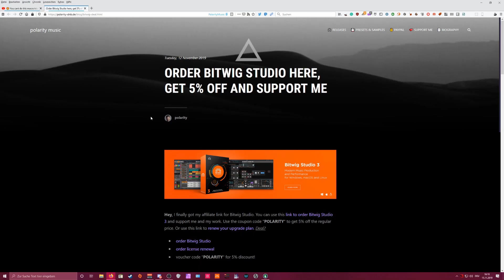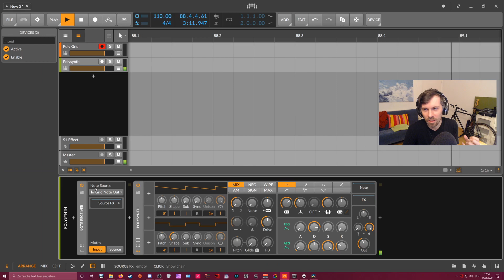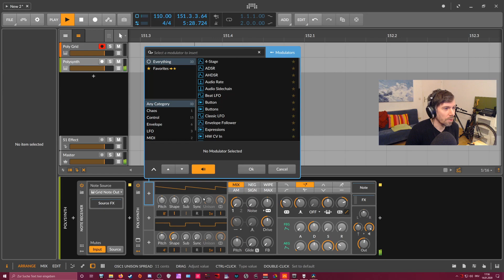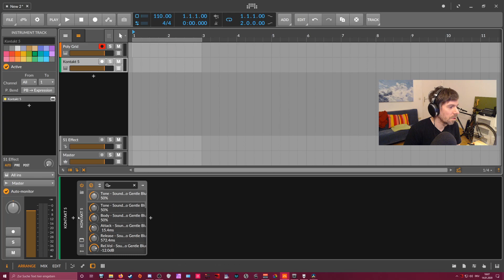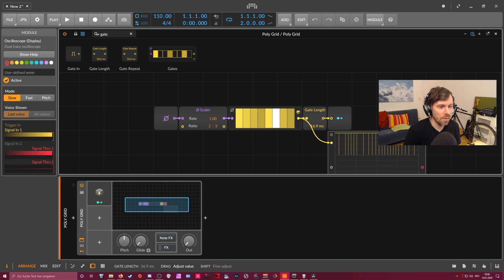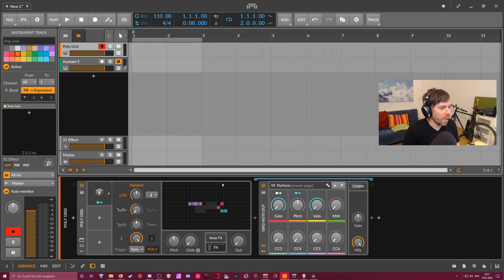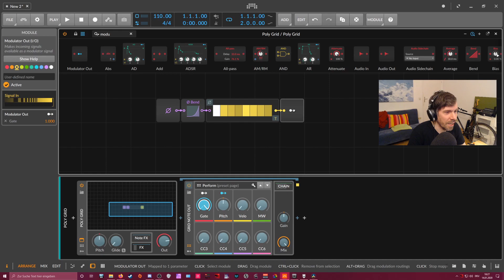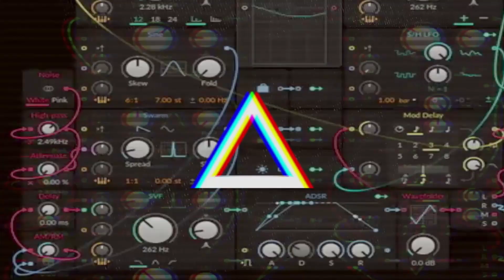Grid Note Out / Midi Out Preset for the Bitwig Grid - Gate, Pitch & Modulations for VST & Devices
Grab pitch, gate, and modulations from inside the grid to every track inside Bitwig Studio into every instrument. You can download the preset for free in my Bitwig Tools Github or with this link. Just drag and drop the preset into Bitwig Studio and save it
There is also my Grid Audio Out where you can insert external FX in the Grid